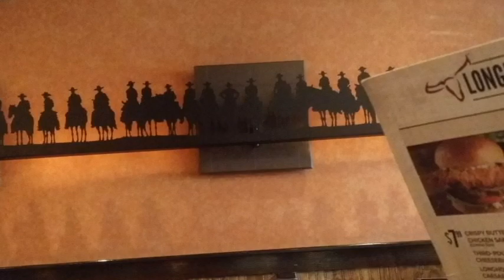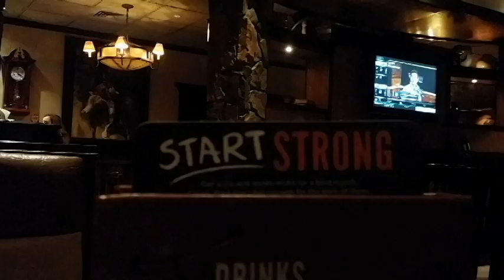LongHorn Steakhouse Bangor Maine A What I Think Real Maine Review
This Real Maine Review is for LongHorn Steakhouse, located in Bangor, Maine. For more information and other reviews go